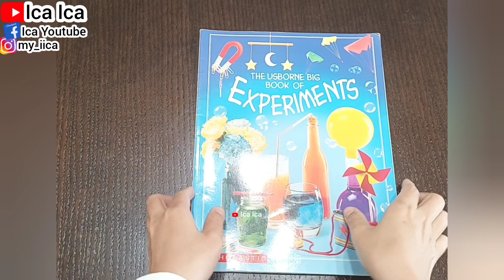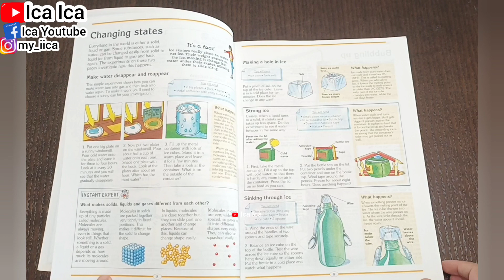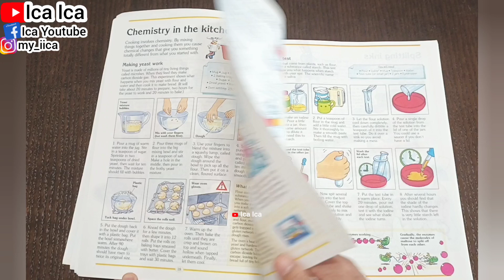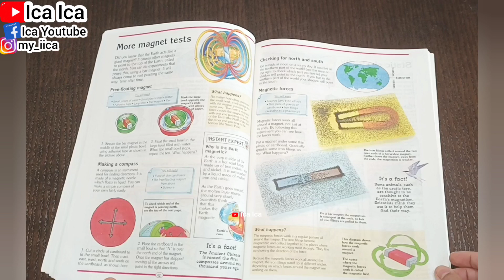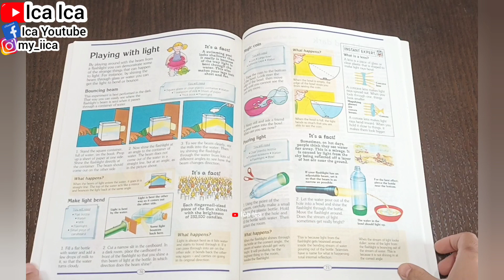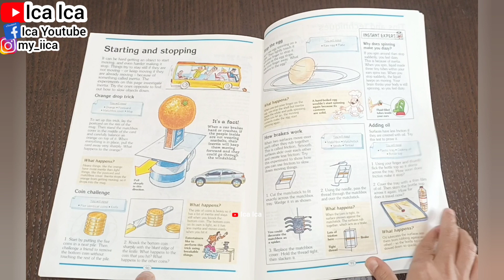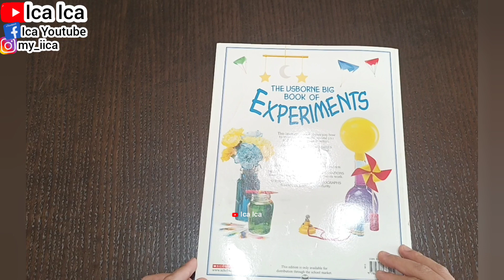EXPERIMENTS BOOK REVIEW📚READING BUKU THE USBORNE BIG BOOK OF EXPERIMENTS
UNBOXING 2023 CALENDAR || REVIEW KALENDER 2023 || CALENDAR REVIEW || BOOK REVIEW || REVIEW BUKU
REVIEW BUKU EDUCATION
REVIEW BUKU MAJALAH
REVIEW KORAN
REVIEW BUKU NOVEL
REVIEW BUKU NIKAH
REVIEW BUKU MODUL KULIAH
REVIEW BUKU SEKOLAH
REVIEW BUKU SEJARAH
REVIEW BUKU ISLAM
REVIEW BUKU CERITA ANAK
REVIEW BUKU DONGENG
BOOK REVIEW
BOOK UNBOXING
BOOK EDUCATION
BOOK NEWSPAPERS
BOOK MAGAZINE
BOOK NOVELS
BOOK MUSLIM
BOOK UNIVERSITY